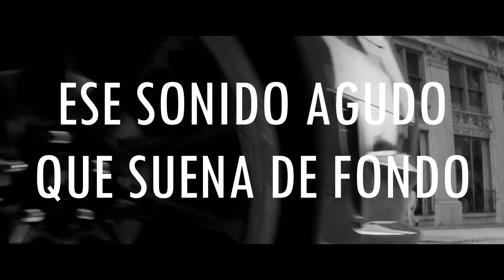Baby Driver: Mi pelicula favorita del 2017 (Spoilers)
(Esta es la segunda vez que intento subir este vídeo, la tercera es la vencida :D )
Por fin llegó el día en el que pude terminar el análisis de Baby driver, luego de tantos borradores y guiones fallidos, hoy tienen el video de mi pelicula favorita del 2017, dirigida por Edgar Wright.